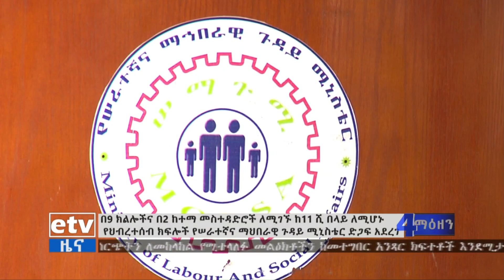የሠራተኛና ማህበራዊ ጉዳይ ሚኒስቴር በ9ኙ ክልሎችና 2ቱ የከተማ መስተዳድሮች ለሚገኙ ከ11 ሺ በላይ ተጋላጭ ዜጎች ድጋፍ አደረገ፡፡